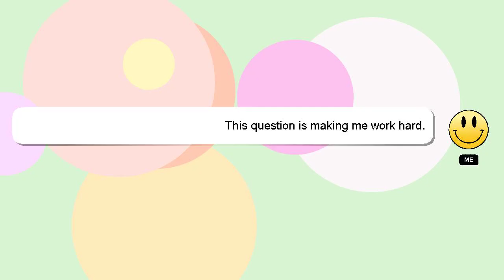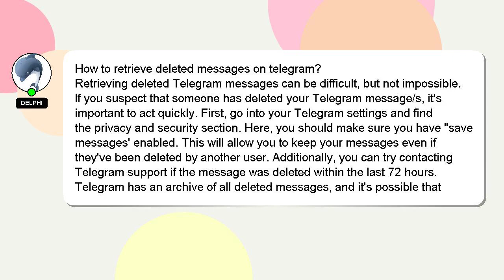How to retrieve deleted messages on telegram?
A short overview of who I am, Nice to meet you, I am Delphi. I am here to help you get the answers you are seeking. - How to retrieve deleted messages on telegram?

I am available to answer your more detailed queries via comments or chat. If you provide an answer, I will 'heart' it as a sign of gratitude.

*2 What we are experimenting :*